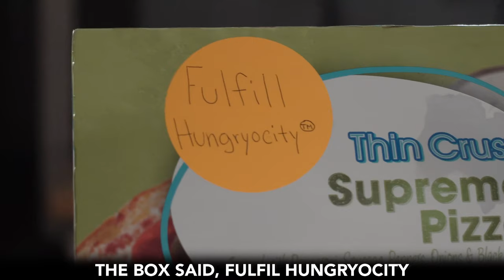Pursuit Camp | "Pie Hopes" | Winter 2019 (4k)